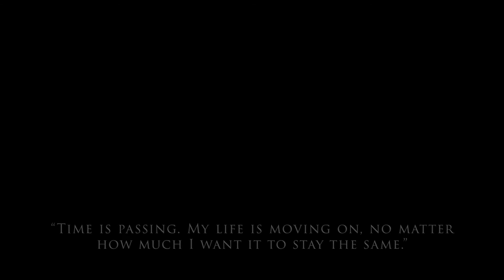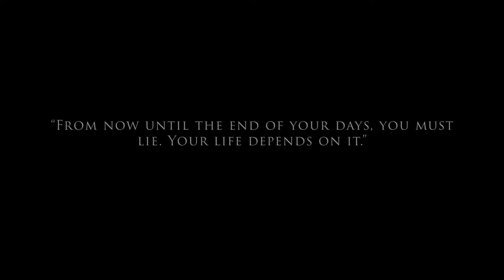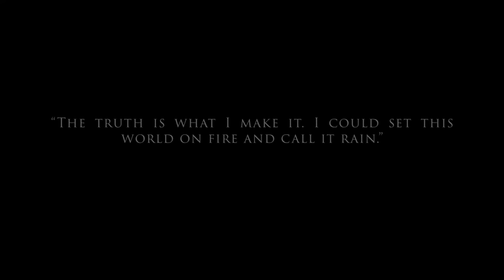Red Queen Movie Trailer ︱Fan Made︱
This was a school project that I don't know why I put so much effort into...

None of the clips or music are mine, I only did the edit :)

Song
- Castle

Artist
- Halsey

- UMG (on behalf of Astralwerks (ASW)); BMI - Broadcast Music Inc., LatinAutor - UMPG, CMRRA, LatinAutor - SonyATV, SODRAC, Sony ATV Publishing, UMPI, UMPG Publishing, LatinAutor, UNIAO BRASILEIRA DE EDITORAS DE MUSICA - UBEM, SOLAR Music Rights Management, and 21 Music Rights Societies